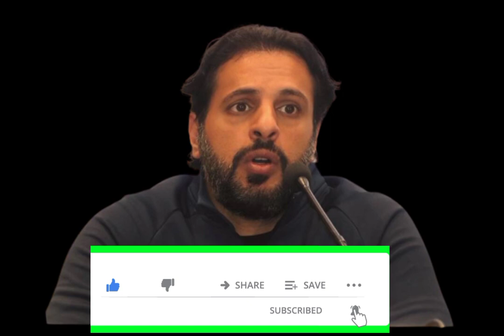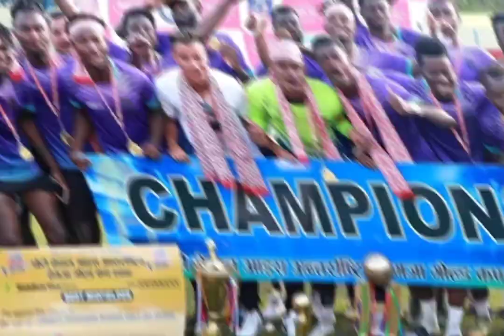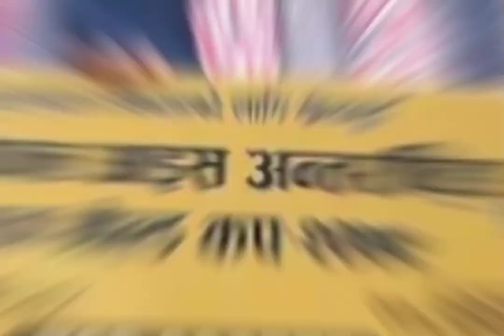Rohit chand with ronaldinho?In AFC nepal women?hemja gold cup for avenir fc?